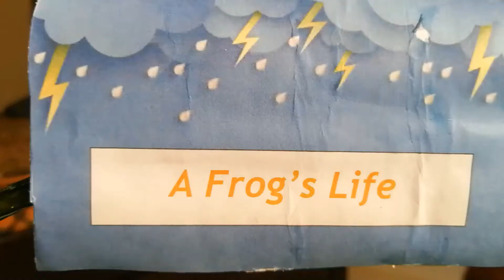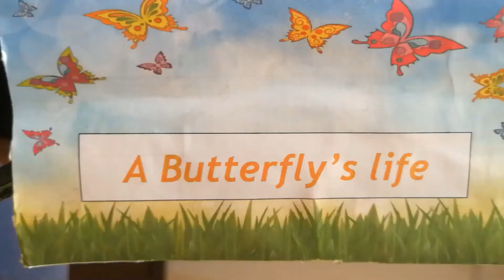Comparison of Life cycles of Frog and Butterfly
Shows the life of butterfly and frog, and the differences and similarities between them with the help of a detailed project.